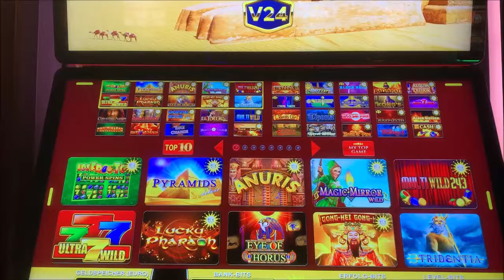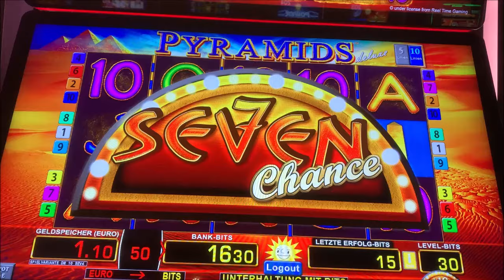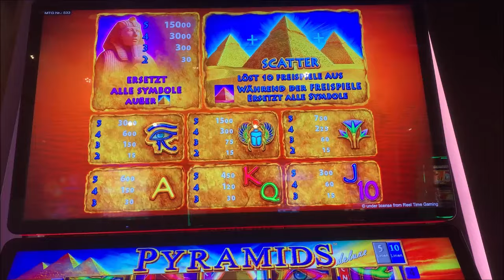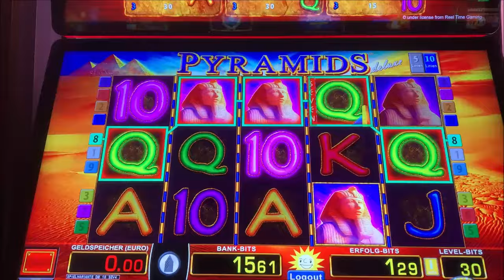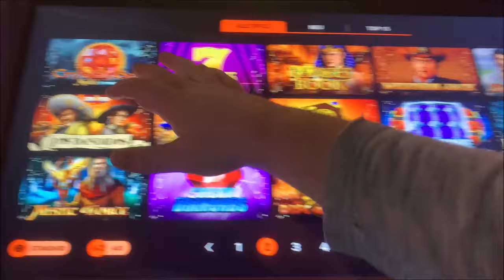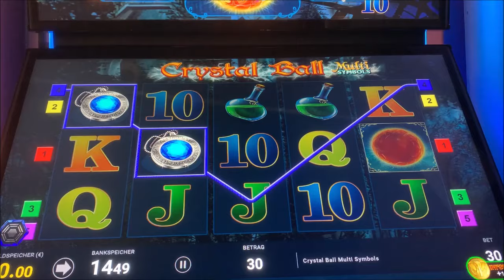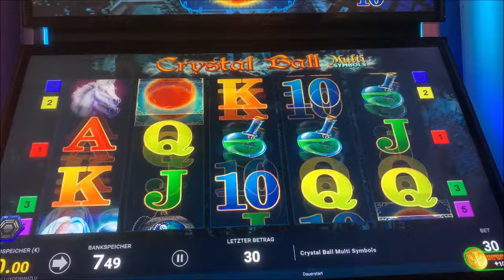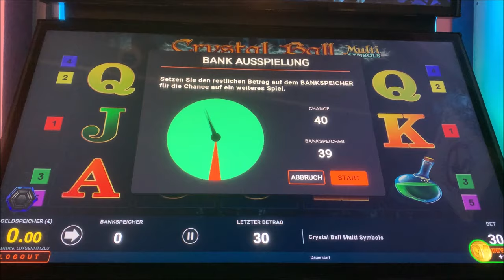Let's Play Merkur Magie, Novoline, Spielothek Tag 199 Teil 1